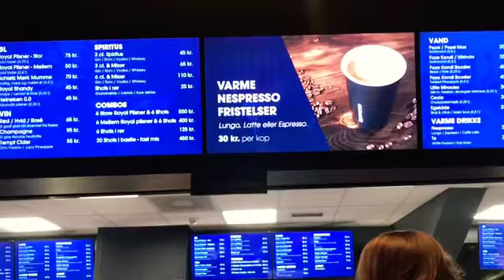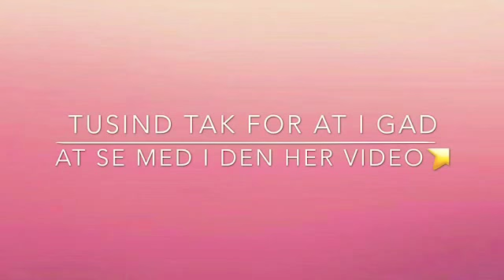En weekend med os☀️ Brand i Royal Arena?😱